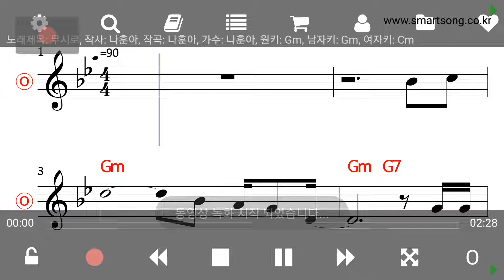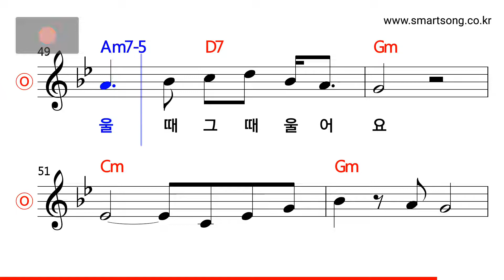나훈아 - 무시로 MR